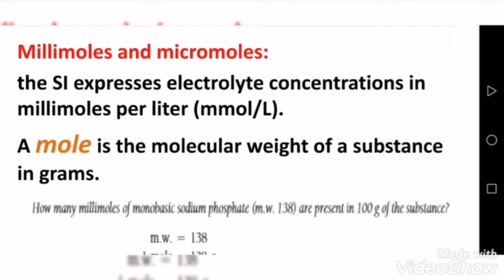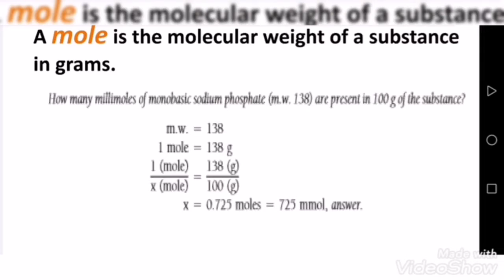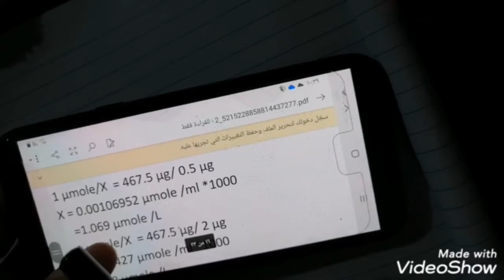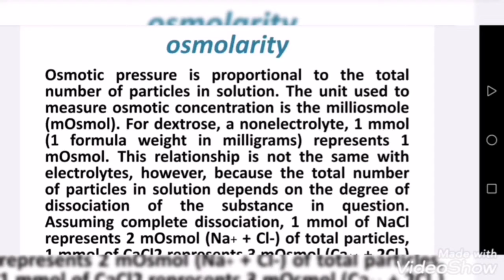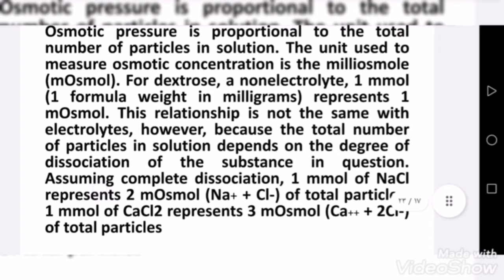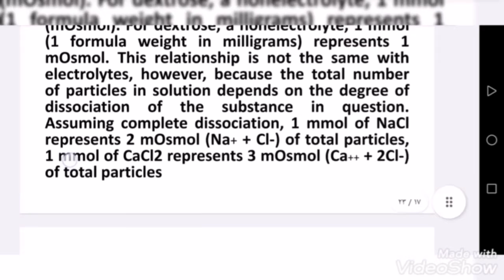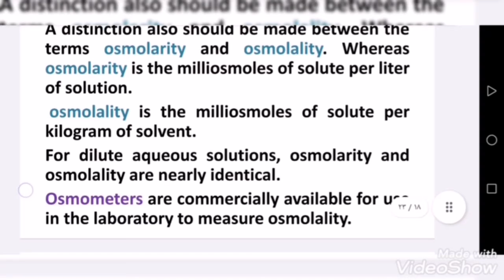حسابات صيدلانيه الجزء الثاني عشر / CHAPTER 12 / الجزء الثاني